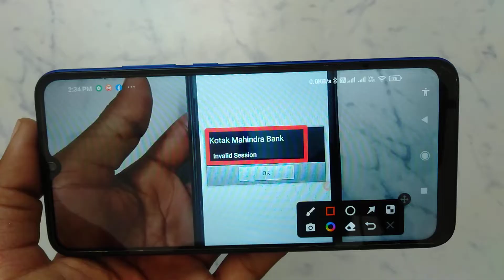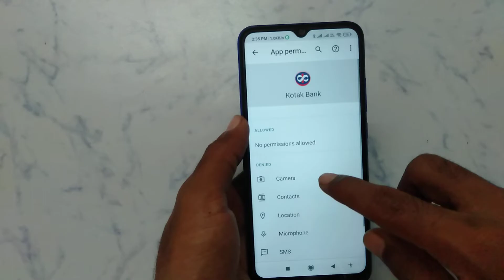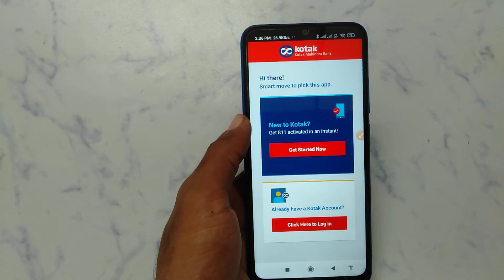How to fix Invalid Session problem solve in Kotak Bank